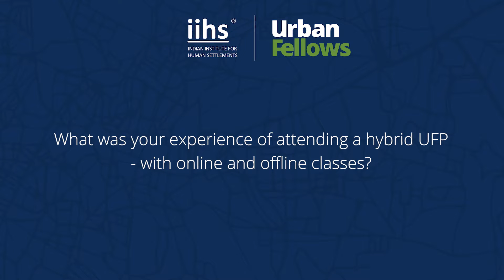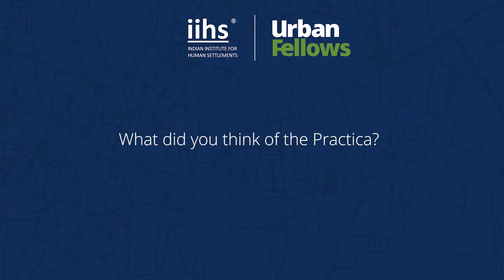Mohd Yawar | Urban Fellows Programme (2021 - 22)